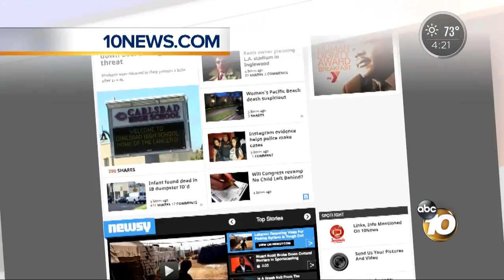Local researchers make Alzheimer's discovery